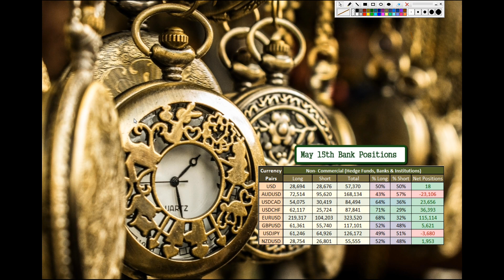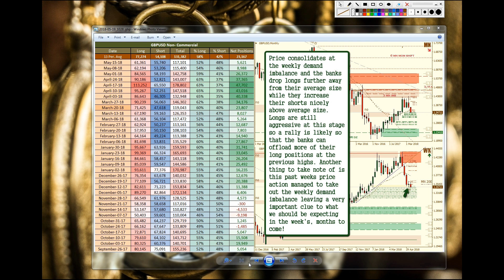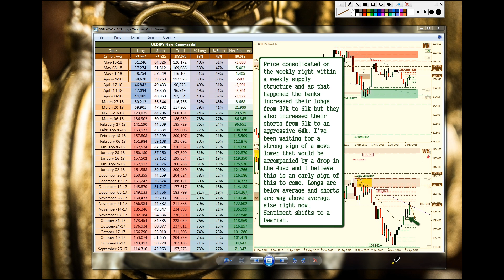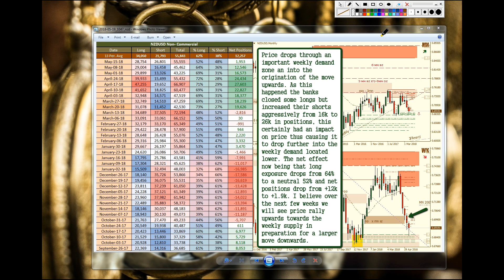Institutional FOREX positions as of May 15 18 based on CFTC and Supply and Demand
GOLD-  0:33
OIL-  2:06
DXY-  3:54
AUDUSD-  5:11
USDCAD-  6:19
USDCHF-  7:28
EURUSD-  8:40
GBPUSD-  10:26
USDJPY-  11:52
NZDUSD-  13:16